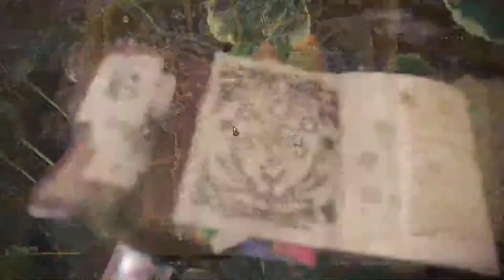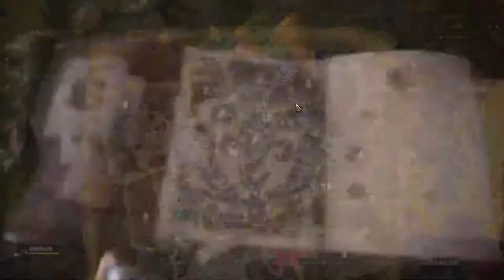【繁星】MHWI 魔物獵人冰原 晚上 2020 2 1 【2】